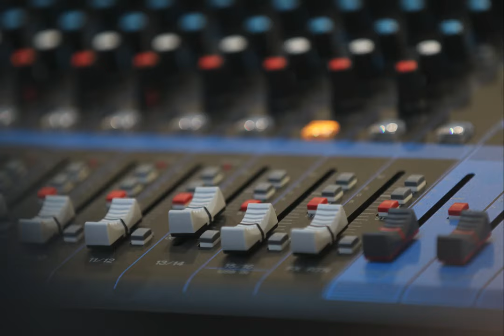Firewall by Gautham Engels (Instrumental) | [No Copyright- Free Download]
⭐ Free Download:
Download Link:

Photo by Ann-h-2573957 from Pexels

⚠️ You’re free to use this song in any of your YouTube videos, but you MUST include the following in your video description (Copy & Paste) like below :

😊Contact the artist:

🎵 GAUTHAM ENGELS

➜ Amazon Music

Help us to gain some money by using our Tubebuddy Promo code;

The music in this video is non-copyrighted, but please keep in mind that some songs don't always stay non-copyrighted forever due to some artist changing their mind about having their songs being free to use.